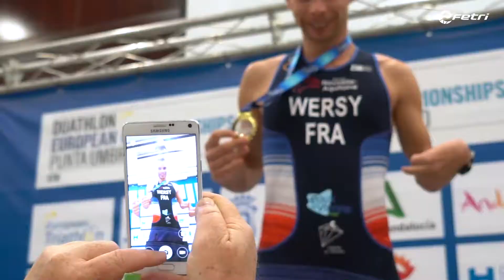4 PODIUM Y FIESTA DOMINGO